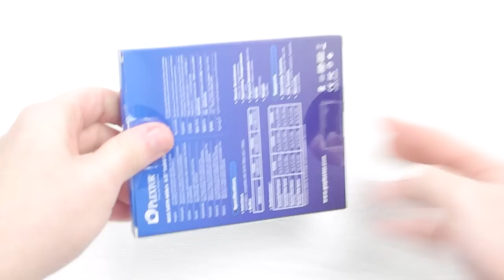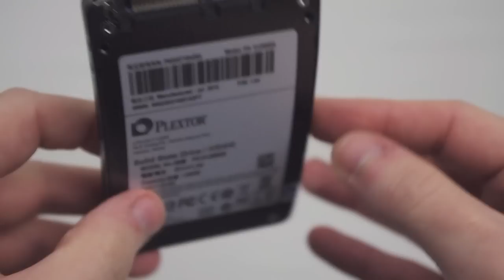Plextor M5S SSD unbox y vista previa | Comparativa completa SSD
FORO ( Preguntas, dudas, presupuestos personalizados, comunidad etc... )

Drops of H2O ( The Filtered Water Treatment ) - J.Lang